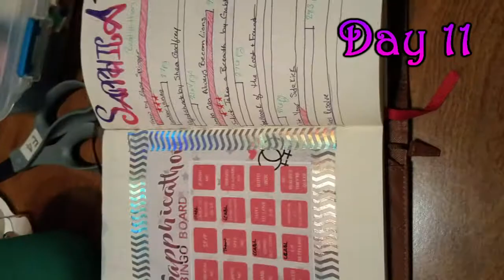SapphicAThon Vlog Part 2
So I apparently don't learn - but practice makes perfect, right?

Intro: "Ordinary Life" by Derek Clegg